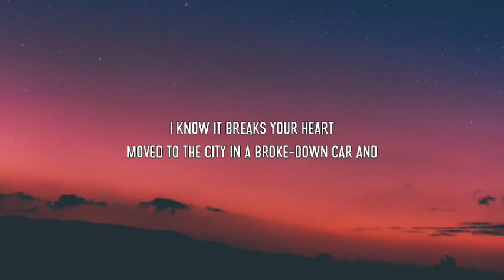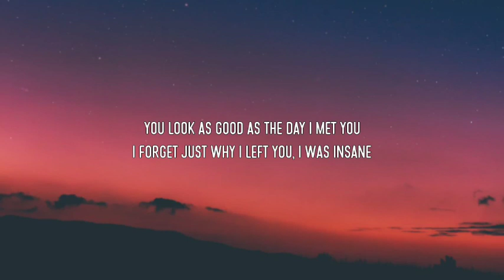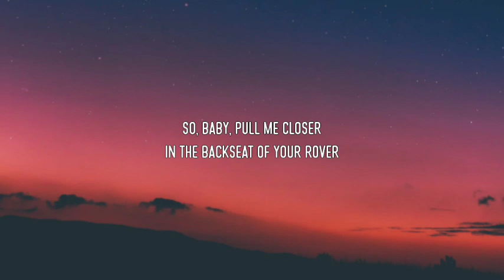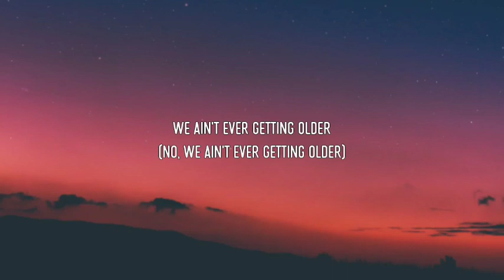The Chainsmokers - Closer (Lyrics) Ft Halsey